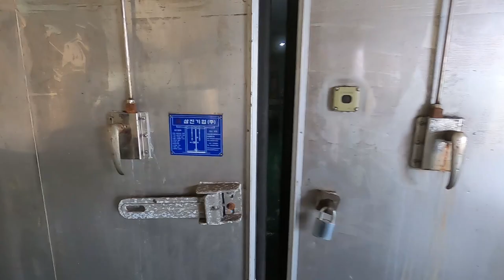[제주동문시장클래스] 신박한 끈없는 앞치마 리뷰! 벗고 입는데 1초면 충분 ㅎㅎ feat. 딱새우 운송하는 길| 파닥파닥TV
엄청 신기한 앞치마를 불러봤어요!
어깨끈이 없는데 쇠막대가 가슴부분을 지지해줘서 흘러내리지 않습니다.
허리끈 없고 원형 쇠가 들어있어서 탈부착처럼 가능해요.
요즘 날씨가 더운데 입고 벗는게 1초면되서 너무 좋아요!!!

그리고 요즘에 핫한 딱새우! 딱새우 운송하는 길을 한번 찍어봤습니다~